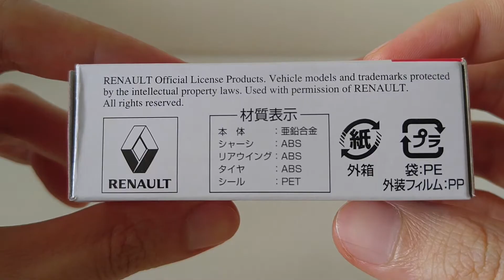トミカ Takara Tomy Tomica 14 Formula Renault 3.5 by ManchildUltimate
ManchildUltimate presents Unboxing the Takara Tomy Tomica 14 Formula Renault 3.5. I love many things about this model but man. to put all the stickers on properly, its a pain in the ASS! Yup, they saved production cost by having you do the dirty work. Still, Enjoy!!!

Scale: 1/69
Characteristics: NOTHING!!